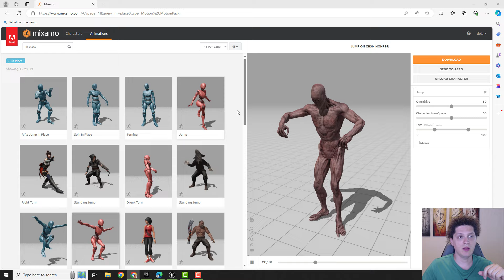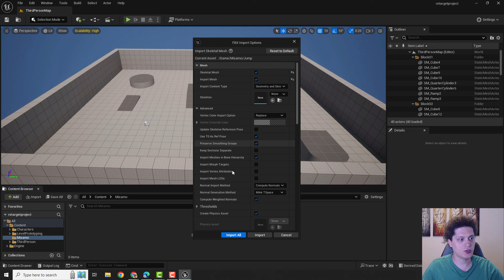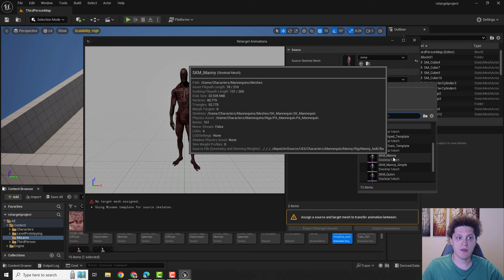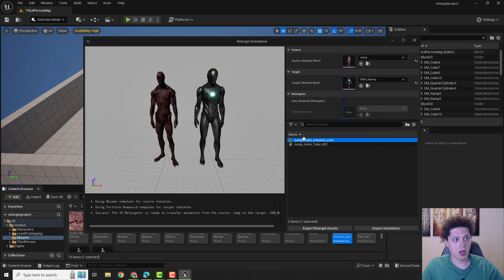QUICK & EASY: Retargeting Mixamo Animations in Unreal Engine 5.4!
Hey everyone! In today’s video, I’m going to show you a quick and easy way to retarget Mixamo animations in Unreal Engine 5.4. Whether you’re a beginner or an experienced developer, this tutorial will help streamline your animation workflow and bring your characters to life with ease.

W / S / A / D + RMB: Move Camera
Q / E: Move Camera Up and Down
Ctrl + S: Save
Ctrl + C / Ctrl + X / Ctrl + V: Copy, Cut, Paste
Ctrl + Z / Ctrl + Y: Undo / Redo
W / E / R: Move / Rotate / Scale Objects
F: Focus on Selection
Ctrl + Space: Open Content Drawer
Ctrl + L: Change Direction of The Sun
F11: Toggle Full Screen